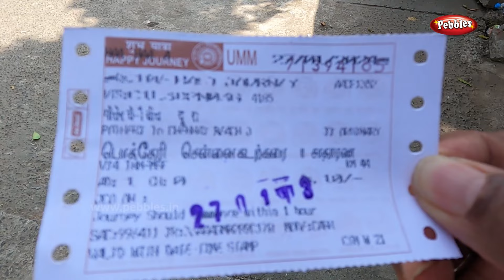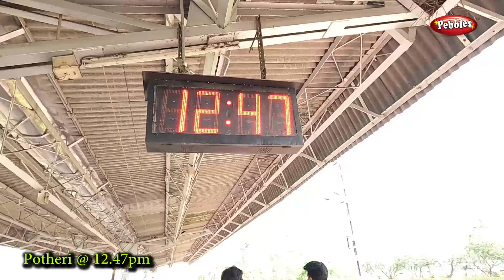பொத்தேரி to சென்னை சென்ட்ரல் I SRM Potheri To Chennai Central Suburban MEMU Train Rs 10 I 1Hr 15 min